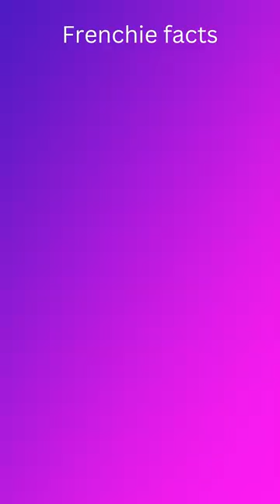Frenchie facts 56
Frenchi facts #56
Facts about French bulldogs. Probably something you already knew and some things you are learning for the first time.